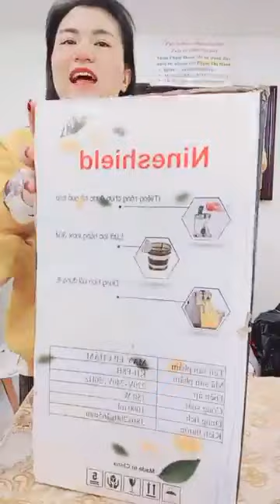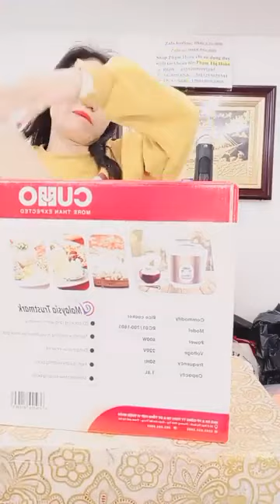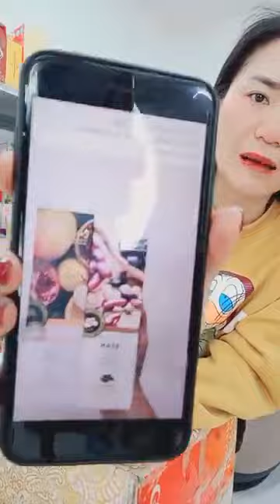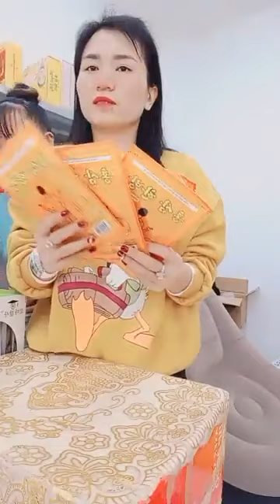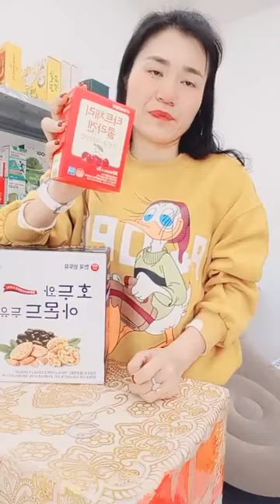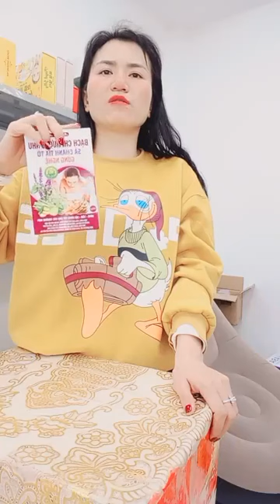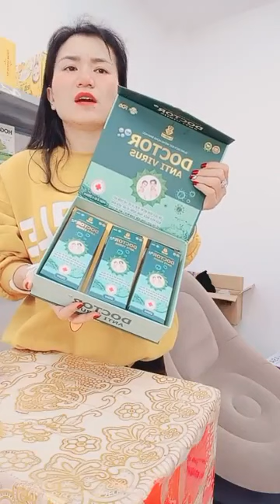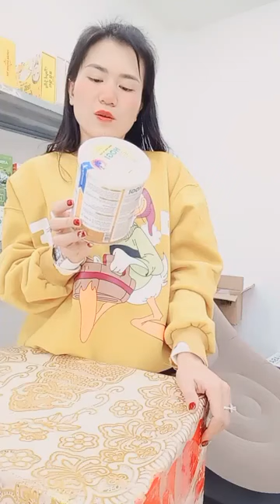20k hết kho 🔥🔥🔥🔥 ｜ By Phạm Hoàn Tổng Buôn Sỉ